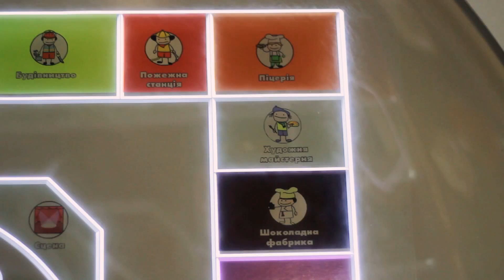Кидсвилл - ГОРОД ПРОФЕССИЙ (часть 1). Мартын с Варей работают в коммунальной службе :)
Мартын с подружкой Варенькой побывали в KidsWill - город профессий для деток в Киеве! "Работали" в коммунальной службе: надели униформу, убирали улицы города и "ЮниорБанк". Море позитива! Продолжение следует ;)
Martуn with a girlfriend Varenka visited KidsWill - Town of professions for children in Kiev! "Worked" in a communal service: wearing uniforms, cleaned the streets the town and "JuniorBank". A lot of positive! To be continued ;)

Спасибо, что смотрите это видео! Добро пожаловать на Мартын ТВ!

Присоединяйтесь;) Join now!